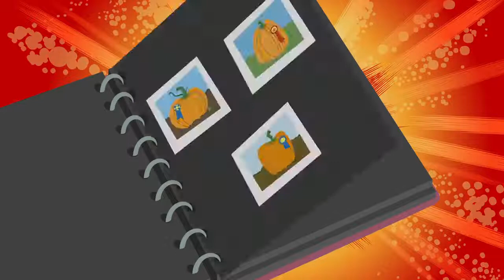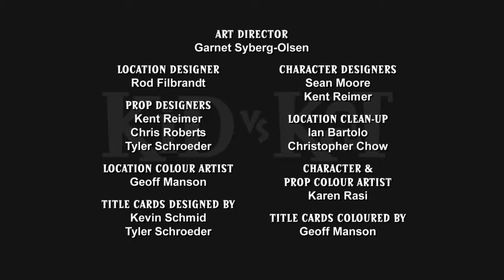Kid vs Kat S2 Ep3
Coop's normal life is turned upside-down when his little sister, Millie, brings home a stray cat. Coop is convinced the animal is pure evil -- or an alien from another planet, bent on taking over the world.
First episode date: 25 October 2008
Final episode date: 4 June 2011
Program creator: Rob Boutilier
Cast: Kathleen Barr, Erin Mathews, Trevor Devall, Cathy Weseluck, Brian Drummond, more
Networks: YTV, Cartoon Network, Nickelodeon, ABC Me, Vrak